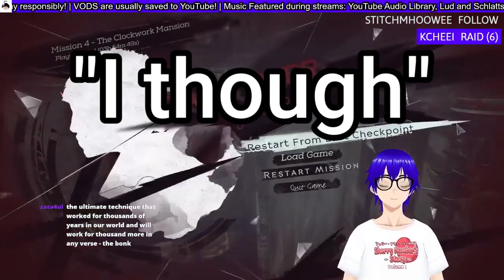VTuber gets Shocked!